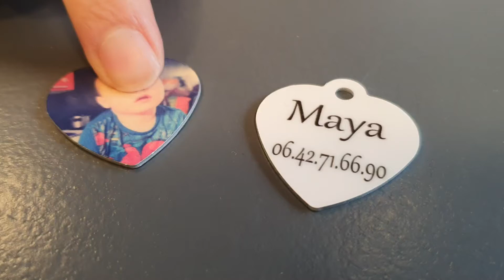Pendentif en aluminium forme coeur personnalisé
Ce pendentif en aluminium est personnalisable sur le recto avec une photo ou un texte.